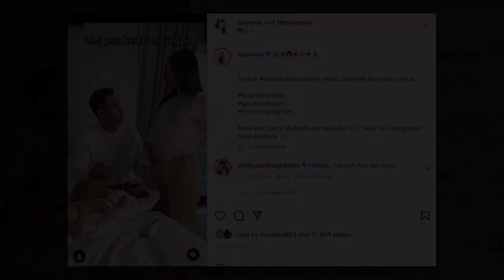Baru buat majlis cukur jambul anak, Fizo Omar umum isteri hamil lagi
Sumber : Instagram Fizo Omar , Oh My Media